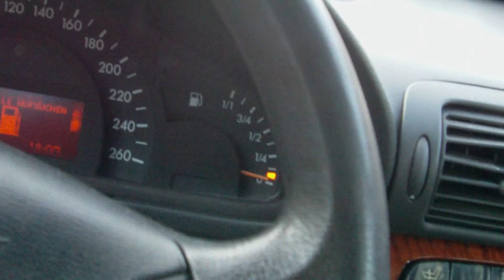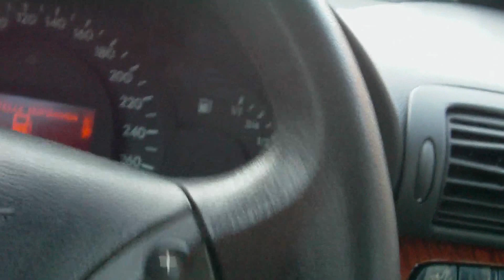Kopie von Kopie von TP 52 4 stabil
TP 52 WM  4 stabil